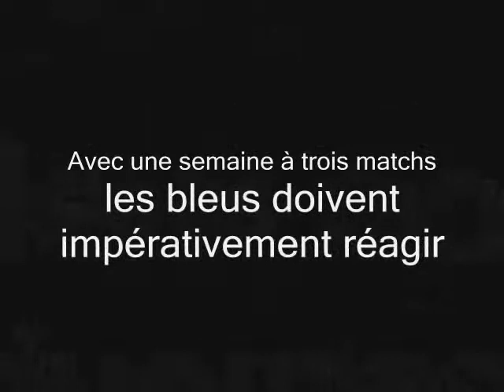Tosi : l'anti-crise de l'ASC !?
Football. National. La grosse semaine des bleus de l'AS Cherbourg se poursuit... toujours sans résultat. Après une nouvelle défaite à Gueugnon ce week-end, ça s'annonce mal parti pour le match contre Beauvais ce soir. Nouveau test à l'extérieur pour des bleus qui sombrent de plus en plus dans la zone de relégation. Mais face à la crise, le coach Tosi donne de sa personne... et à la solution: c'est lui, la solution ! On écoute Noël Tosi.